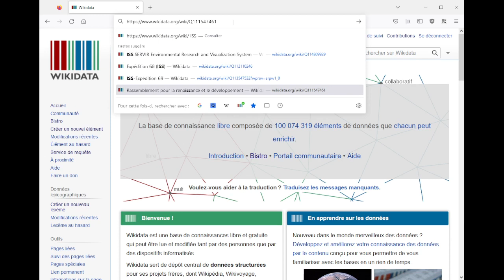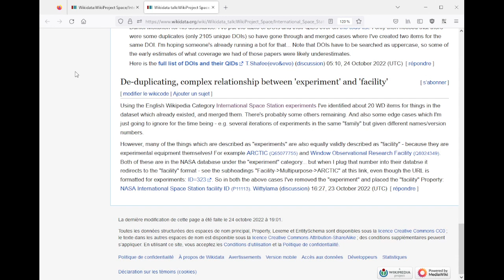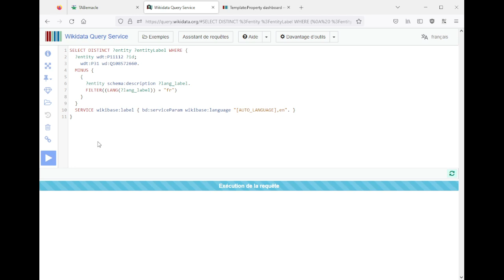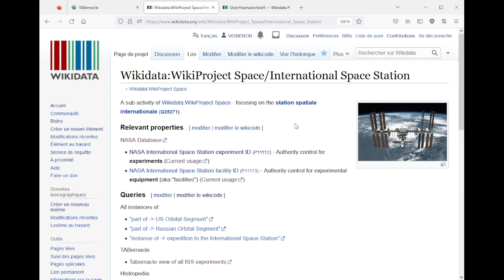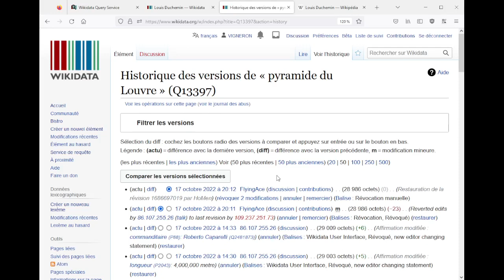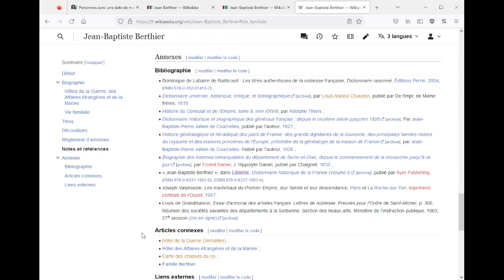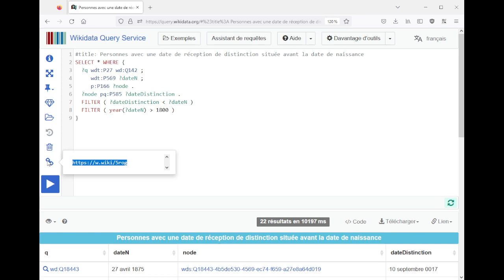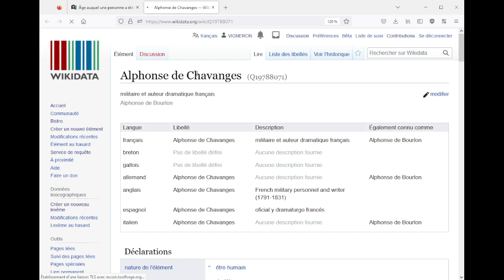NASA, inteGraality, dates et qualificatifs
Session du mardi 25 octobre 2022, sur les données des expériences scientifiques de la NASA, puis sur les dates et les qualificatifs.

00:00 - Introduction
01:43 - Données NASA
11:15 - inteGraality
32:09  - dates de vie
38:57 - date de mariage (qualificatifs)
48:04 - date de distinction
01:05:28 - Conclusion

w.wiki/5roG : Personnes avec une date de mort située avant la date de naissance
w.wiki/5roY : Personnes avec une date de mariage située avant la date de naissance (via le qualificatif "date de début")
w.wiki/5rog : Personnes avec une date de réception de distinction située avant la date de naissance